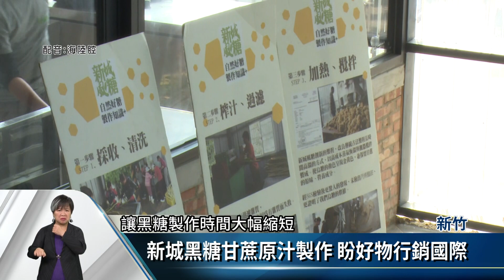保存寶山新城黑糖技藝 「客藝之家」掛牌【客家新聞20210202】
新竹縣寶山鄉的新城村，在日治時期是以種植甘蔗農作物，並以生產黑糖為主要的產品聞名，後來種植甘蔗不符合經濟效益，因此逐漸失去過去的繁華，為了保存過去的黑糖技藝，在18年前，新城村就以傳統工法製作黑糖，獲得客委會支持，並在1日舉行客藝之家掛牌儀式。